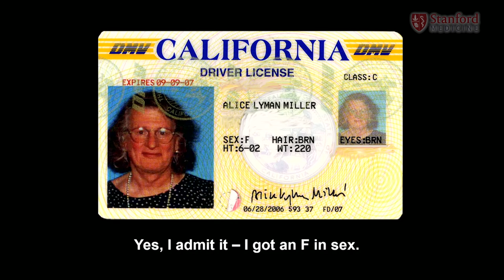Alice Lyman Miller: "You've Only Got One Life"